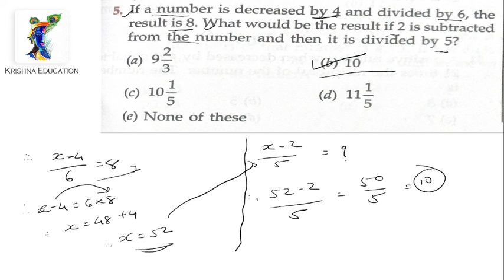if a number is decreased by 4 and divided by 6, the result is 8. What be the result if 2 is subtract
if a number is decreased by 4 and divided by 6, the result is 8. What be the result if 2 is subtracted from the number and then it is divided by 5?
(a) 9*2/3     (b) 10     (c) 10*1/5     (d) 11*1/5     (e) None of these